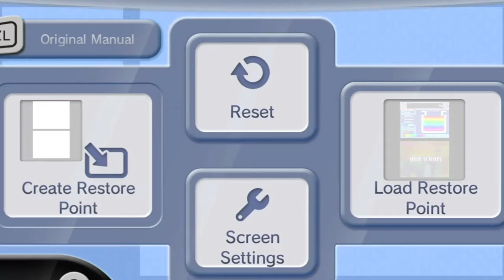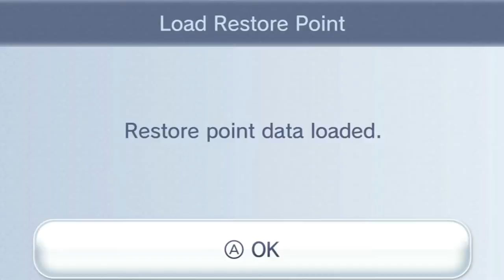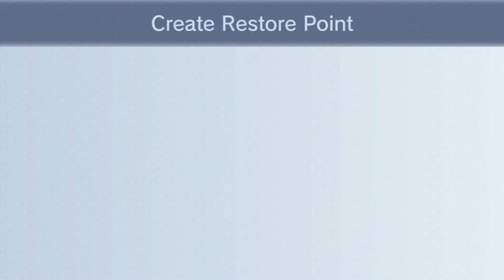Kirby: Canvas Curse / Kirby: Power Paintbrush - Episode 8: Waddle Rush!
We finish the story with Waddle Dee and do some of the Rainbow Run.